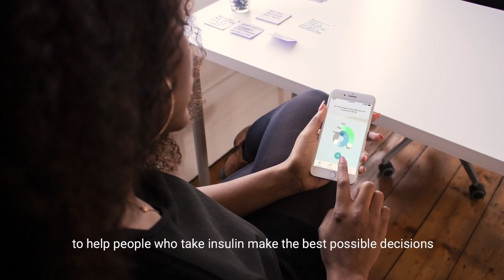What people living with Type 1 Diabetes need you to know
Living with type1diabetes comes with stereotypes but we didn't want to talk about that. Instead we spoke to people living with the condition and asked them what they really need. They told us they need everyone to understand that no one really knows how much insulin they need to take and when they need to take it so they can live their lives as they please and do the things that make them happy.

We're currently leading a research programme using science, design and engineering to help people with diabetes make the best possible insulin treatment decisions.

This comes through giving a limited amount of people early access to the Quin app. If you want to help us create "new" science about diabetesmanagement, apply now

A massive thanks to:

Dan @t1d_dan, a blogger sharing his experience and journey with diabetes.
Rob @diabeticdadruns, currently fundraising for his Marathon des Sables in support of Diabetes UK, JDRF UK and T1International.
Chris @grumpy_pumper who believes in never letting diabetes him and blogs
Esme, our very own Head of Delivery & Operations at Quin, that also lives with diabetes.